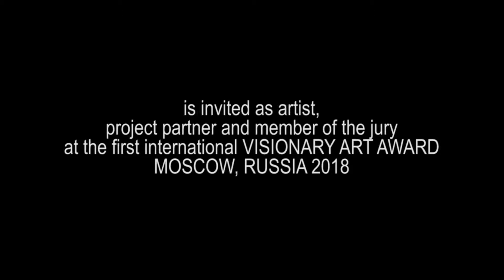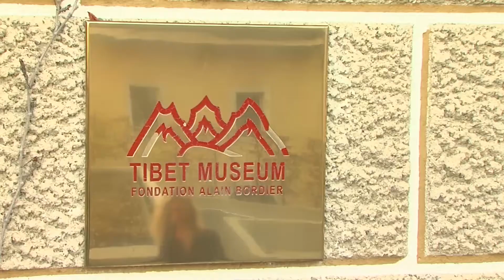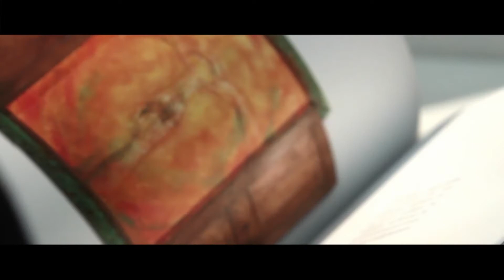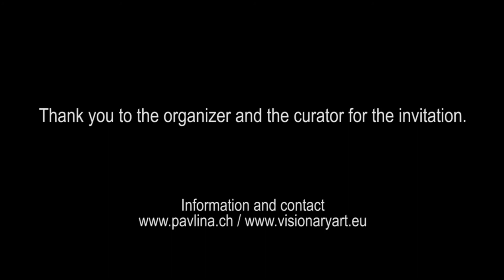Pavlina Boroshova Semadeni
Within of the framework of the Visionary Art Award project the art conference with the personal and remote participation of speakers will be held March 28 at the
Moscow House of Artists on Kuznetsky Most, who send their video reports. We have received a video message from Switzerland, from Pavlina !

В рамках проекта Международной премии Виженари Арт 28 Марта в МДХ на Кузнецком Мосту будет проходить арт конференция с личным и дистанционным участием докладчиков, которые присылают свои видео обращения. Мы получили послание из Швейцарии, от Павлины !